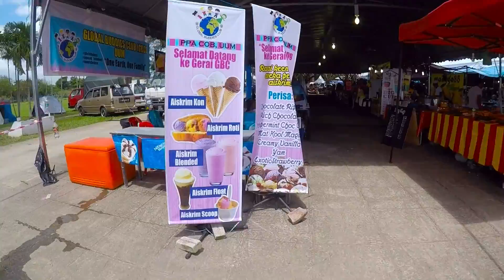Chai Graduation Day